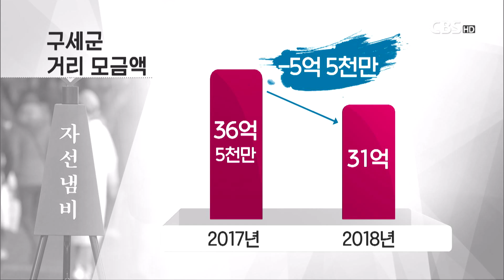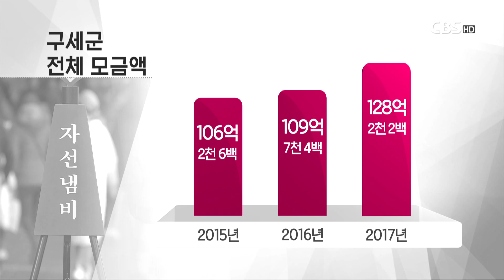[CBS 뉴스] 구세군 거리모금 줄고 연중 모금 늘어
[앵커]

매년 연말이면 소외된 이웃을 위한
구세군 자선냄비의 종소리가 거리에 울려퍼집니다.

그런데, 최근 몇년 동안 자선냄비의 거리 모금액은
꾸준히 줄어든 것으로 나타났습니다.

반면, 기업들의 후원금액은 꾸준히 증가해
전체적인 연중 모금은 늘고 있는 추세입니다.

자세한 내용을 오요셉 기자가 전해드립니다.

[기자]

[CG1] 한국구세군이 지난해 12월 한 달 동안
구세군 자선냄비의 거리 모금액을 가결산한 결과 약 31억원으로,
2017년 36억 5천만원 원에 비해
5억 5천만원 가량 줄어들었습니다. [CG1 OUT]

[CG2]
2015년부터 거리모금액은
매년 감소하는 추세입니다. [CG2 OUT]

구세군 측은 이에 대해
현금을 들고 다니는 시민들이 줄어든데다
자선냄비가 설치된 곳에 유동인구가 집중되기 보다
다른 지역으로도 점점 분산되기 때문으로 분석했습니다.

또, 경제불황과 더불어
이영학 사건과 같은 온정을 악용하는 사례가 보도되면서
전체적인 기부 문화가 위축된 것으로 보았습니다.

[인터뷰]
임효민 사관 / 한국 구세군 홍보부장
(유동인구가) 집중되는 곳에
자선냄비를 배치하기가 쉽지 않은 부분이 있기 때문에 (거리 모금이 줄어든 것 같고) 2017년도에는 '기부 포비아' 사건들이 있었고요.

[CG3]
반면, 기업들의 후원은 증가하면서
연중 전체 모금액은 꾸준히 증가하고 있습니다. [CG3 OUT]

기업의 사회적 책임에 대한 인식이 확산되면서
기업들의 사회 공헌과 복지 활동이 늘었단 겁니다.

구세군 측은 거리 모금은 줄었지만
기부에 대한 시민들의 인식이 낮아진 것은 아닌만큼
모금단체의 투명한 운영과
후원자들의 감시를 조화를 이뤄
우리사회의 건강한 기부문화 정착을 이뤄내야한다고 강조했습니다.

그리고, 우리 주변에는
여전히 도움의 손길이 필요한 이웃들이 많다고 강조하며,
기부금에 대한 세금 공제 혜택을 늘리는 등
실질적인 제도 개선 방향도 모색해야 한다고 덧붙였습니다.

[인터뷰]
"우리가 나눔의 손길을 조금만 나눌 수 있다면 그러한 어떤 나눔의 사랑이 모여 어려운 이웃들에게 큰 힘으로 다가가기 때문에..."

한편, 구세군 측은
내년 상반기부터 신탁은행과 협력해 유산 기부를 도입하는 등
이웃을 향한 따뜻한 관심을 되살리기 위한
다양한 기부 문화를 만들어 나가겠단 계획입니다.

CBS 뉴스 오요셉입니다.